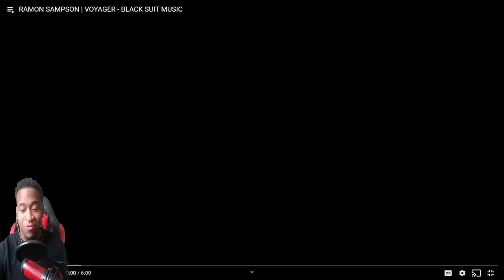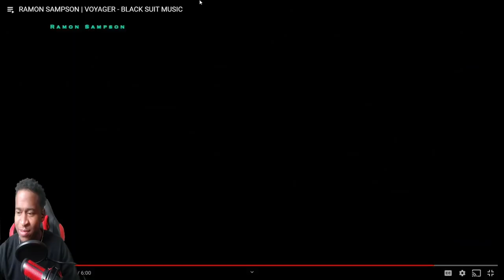Ramon Sampson Just Ripped This Song!